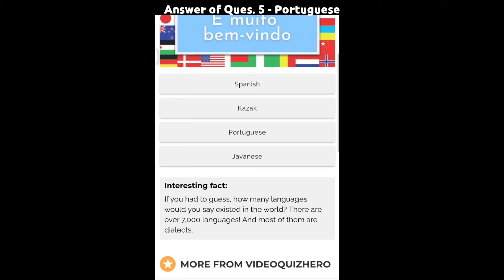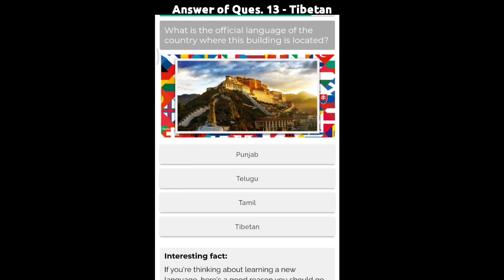Guess the Language Quiz Answers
Answers of Guess the Language Quiz is given in the video.